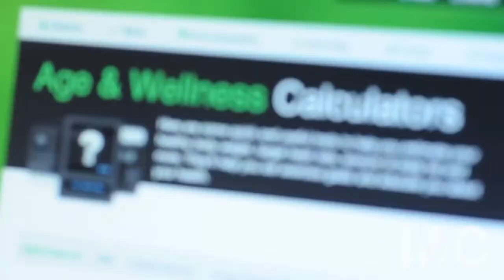IMC Student Profile: Kayla Eubanks